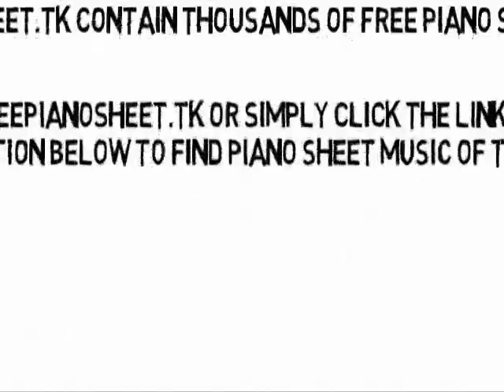Turn Down for What - Ultramixx (Piano Sheet Music)